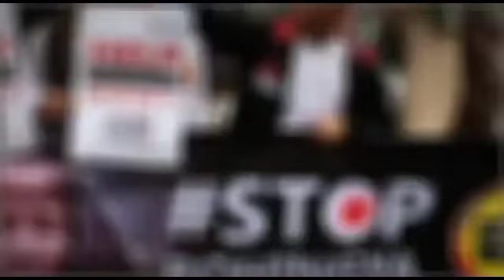Rohingya_Daily_NewsToday 6/06/2022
اشتراك قناة روهينغيا موزولوم التلفزيونية
Rohingya Muzulum Tv
Rohingya Daily News Video